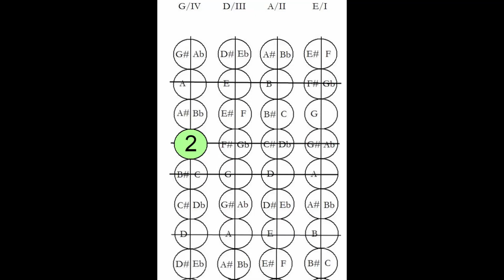ABRSM Grade 4 B minor melodic scale